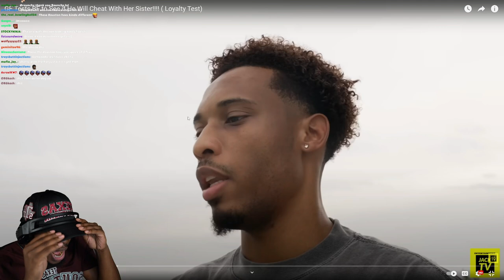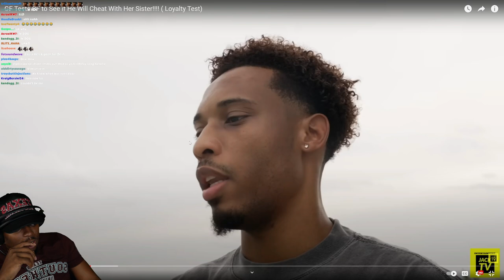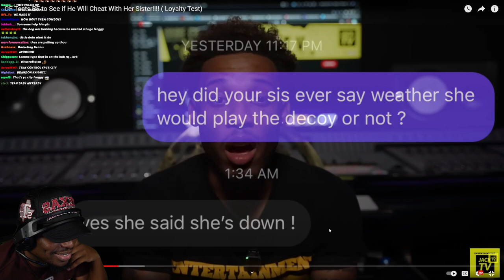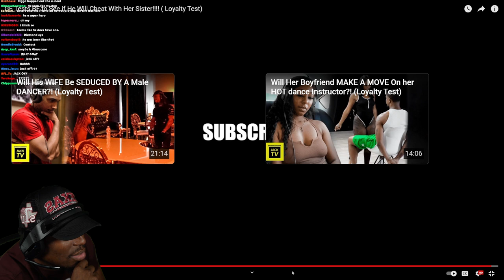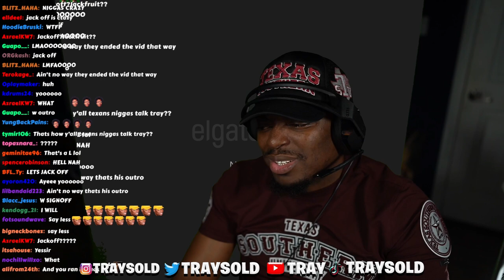How Is This Possible? | Tray Reacts to JackTV Loyalty Test